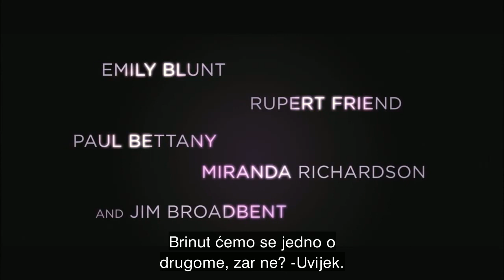Viktorija: život mlade kraljice ( The Young Victoria )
Trailer preveo: igor_MD

Opis:
Mlada Viktorija (Emily Blunt) pred sobom ima kraljevsku budućnost, ali nema kontrolu nad vlastitim životom. Nju nadzire njena majka, Vojvotkinja od Kenta (Miranda Richardson), a majkom manipuliše njen savetnik John Conroy (Mark Strong). Princezu privlači njen rođak Albert (Rupert Friend), a ta će veza obeležiti Viktorijinu budućnost...

Izvor: filmski.rs

Žanr: biografski, drama, povijesni, romantika
Zemlja: UK, SAD
Jezik: engleski, njemački
Trajanje: 105 minuta
Režija: Jean-Marc Vallée
Scenarij: Julian Fellowes
Glumci: Emily Blunt, Rupert Friend, Paul Bettany, Miranda Richardson, Jim Broadbent, Thomas Kretschmann, Mark Strong, Jesper Christensen, Harriet Walter, Jeanette Hain...